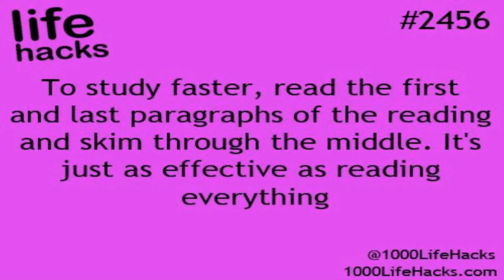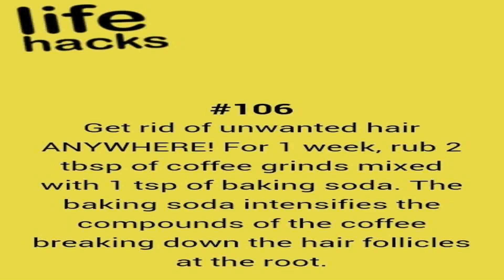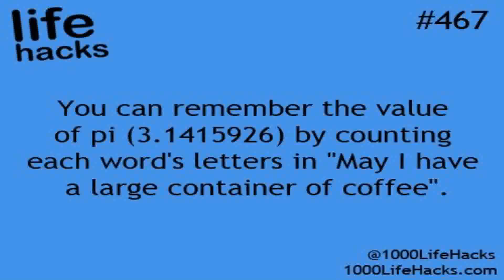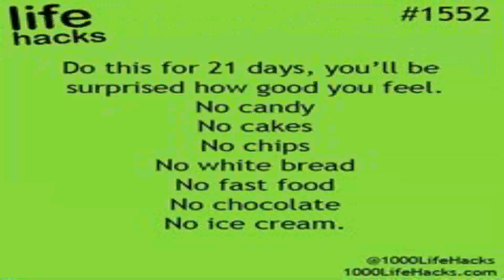1000 Life Hacks For School - Gif Maker DaddyGif.com (see description)